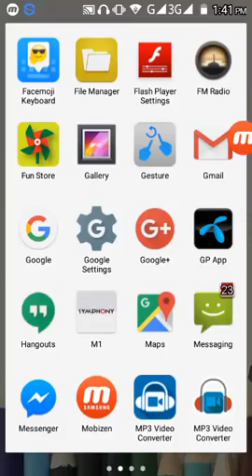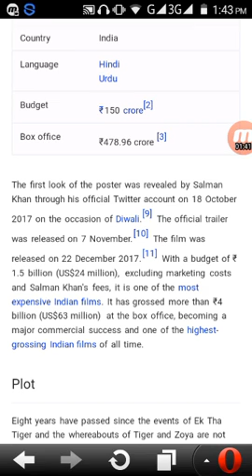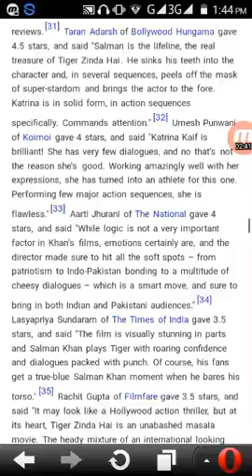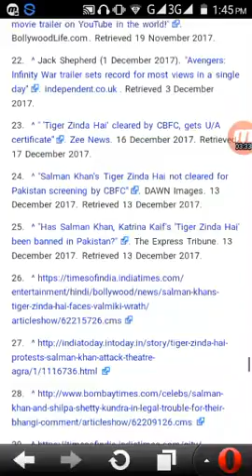Tiger Zinda Hai full details see this.full video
see this wikipedia video.Tiger Zinda Hai.